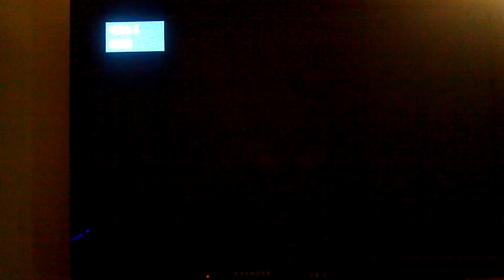BREAKDANCING PRACTICE 1995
Joey Camacho, Steven Smith, Thomas Wojotowicz & Scott Madden